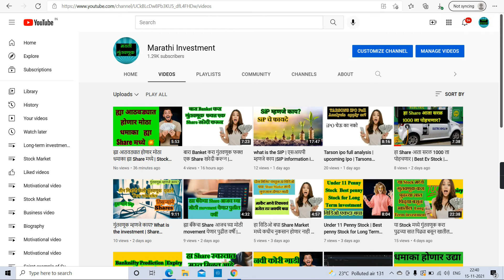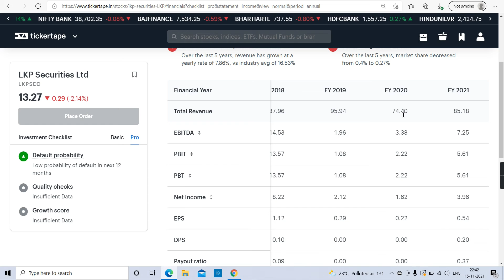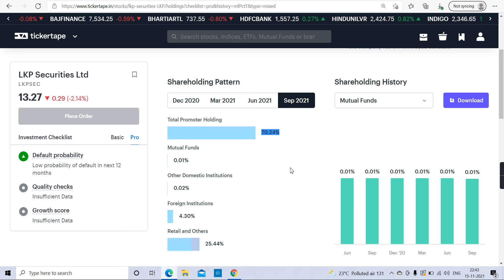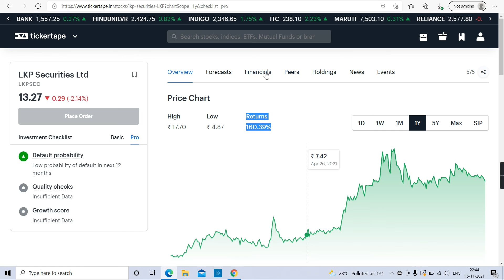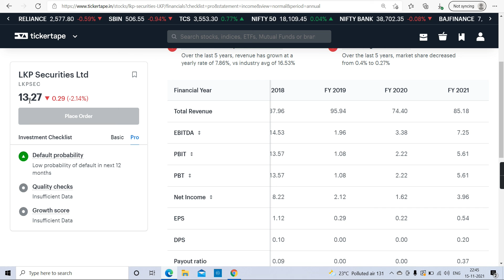१३ रुपयेचा हा Share जाणार १३० ला | Long Term Investment | Marathi Investment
Marathi investment
मराठी इन्व्हेस्टमेंट.